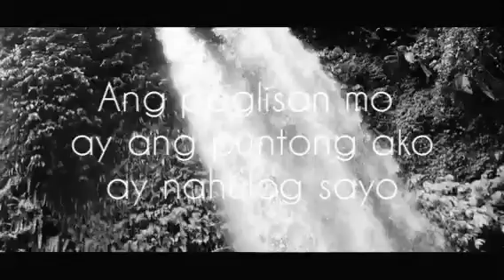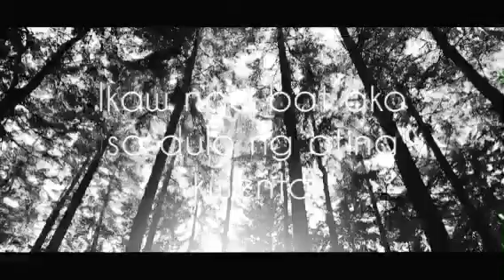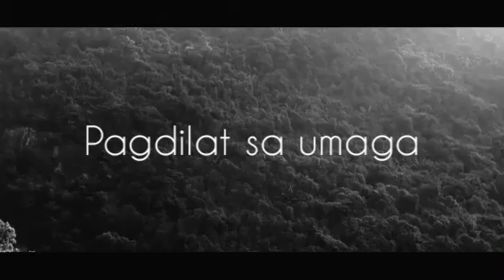ATING KWENTO composed by Sarah and Mich Calamba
1/16/2022

Its raining and cant find the words how to express it.

DEAR BELOVED,

It was the coldest night and I remember everything,every part of you makes my heart broken.

Before the story began,You've already know that we're not meant to be. You're departure is my arrival. Our time didn't meant to meet each other though some time we've meet in an transcendental realm, an epoch time.

The first beat of the night while the moon rays touch the edges of your face, everything stopped including my world. You've always captivate my breath.

Destiny has given us a short time to feel each others heart. It was a story behind the story. The rest is a History. It was written in the book of Memories. It will never be erased.

We tried to fight for it.We confessed each others love.Our Feelings meet but our destiny won't.

The fullness of prophecy makes our time too little. We already know the end. For every lovestory has its own beginning and the end before it all started.

The most painful of it is that we both know the end. We choose to depart each ways. Fate has something to be our enemies. You've went and left a catastophic hole in my heart.

Without seeing your presence,Death is always my bestfriend.Sorrow is my comfort.

The rain is always my companion,chasing each memories. The truth is even it really breaks you. You choose to remember that person because it's worth to remember.

When I looked back, I was glad I moved on and I'm proud of you.

We choose to do His will,not our will.

You've always in my heart.

You're always my joy.

Heaven knows about it.

Paying the price,giving up everything just to have you is not enough.

Even my life is not enough to have you back.

You're the most beautiful mountain I've always wanted to climb of.

And even though it's over. I choose to ask you this one. "How are you? Are you okay? I wonder if you'd still remember me..."

Until now, I've still love you.

The first time , I've known and see the edge of your glory.

-Unknown Traveller-